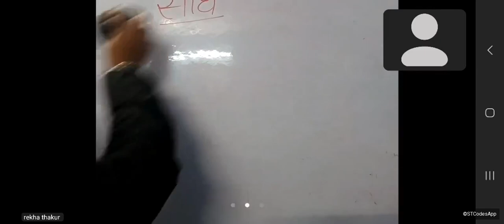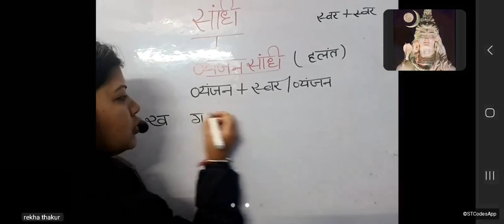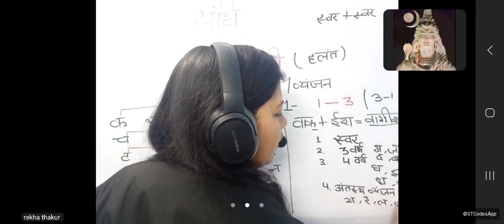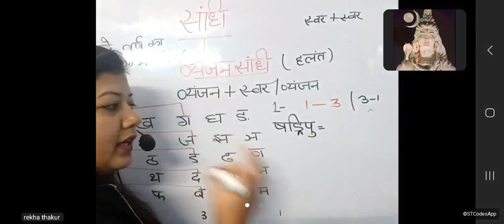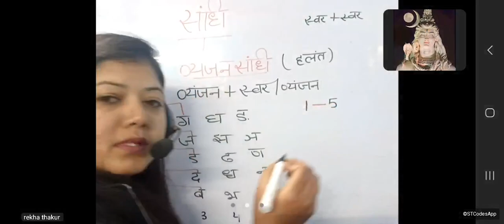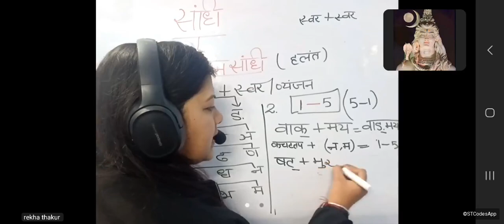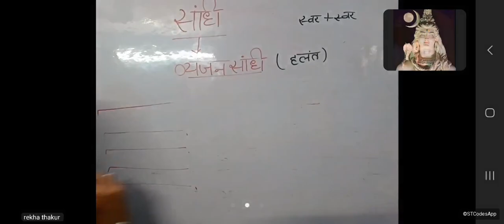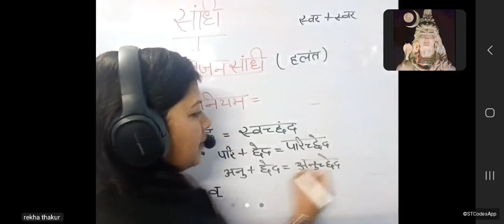संधि 5(class -22) most important chapter for Himachal Pradesh government exams 2024||by Rekha mam#hp